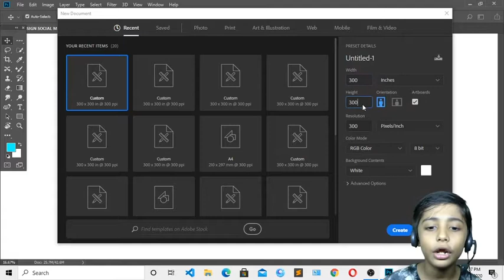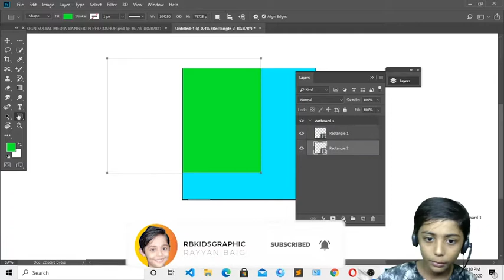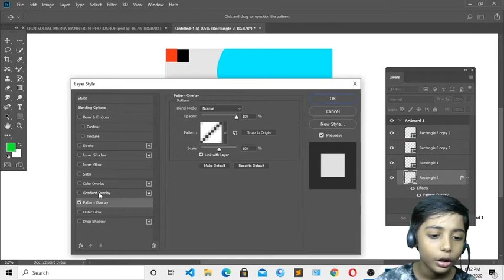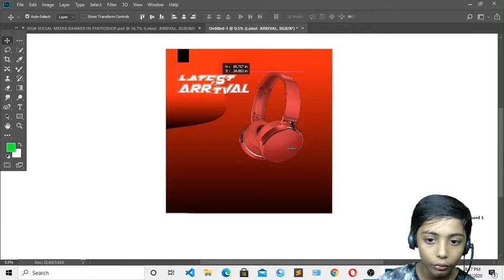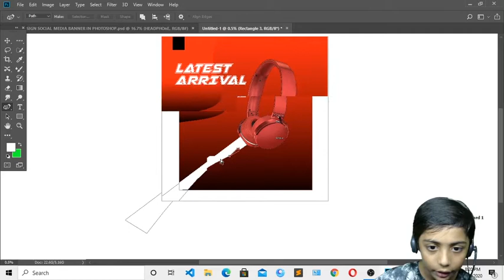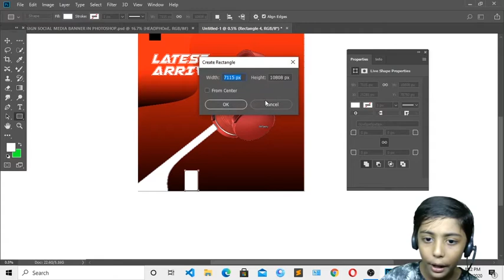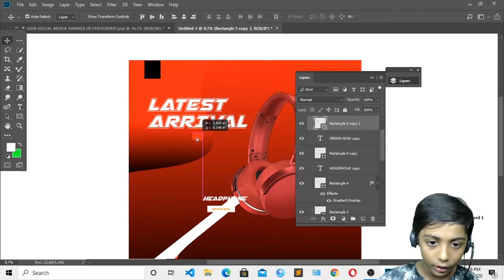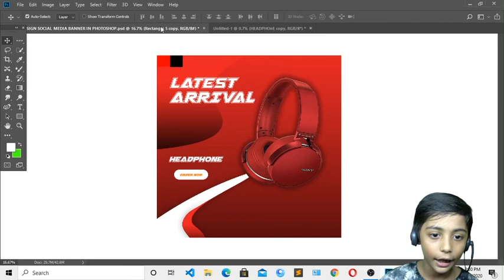How to Design Social Media Banner in photoshop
This video is about how to Design Social Media Banner in photoshop

QAs.